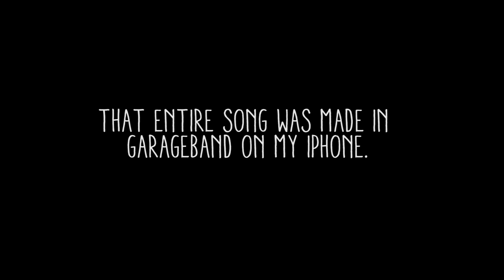THE BEST THING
Special Thanks to:
Casey Green
Eric Striffler
Ryan Reyes